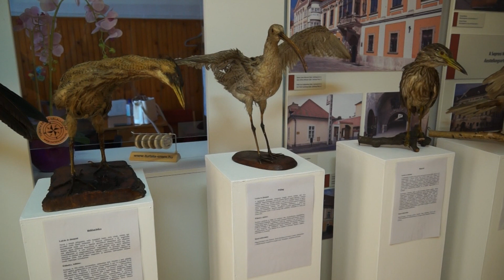A hónap műtárgya-a Hanság madárvilága a kapuvári múzeumban